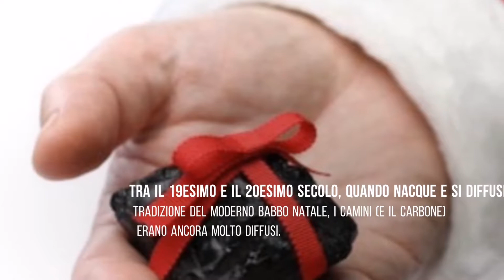Babbo Natale e la Befana: perché il carbone ai bambini monelli?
La tradizione del carbone ai bambini monelli è antica e legata al luogo centrale delle case di una volta: il camino. Ma non era nuovo carbone.